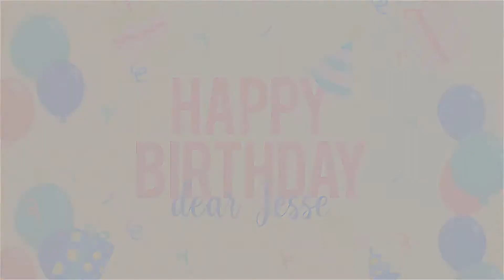Happy Birthday Slideshow Video for Kids | Photo Slideshow Video